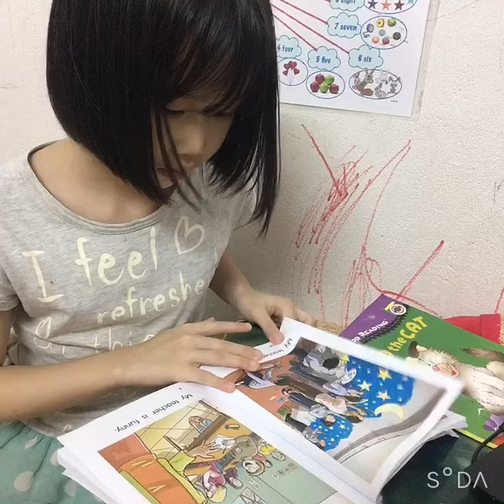Lucy reads Razkid C: My Teacher